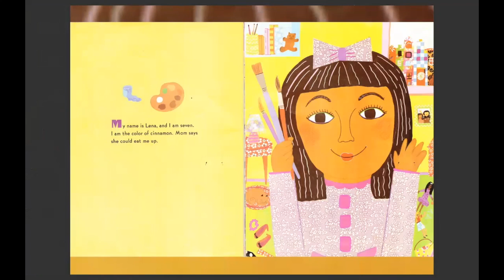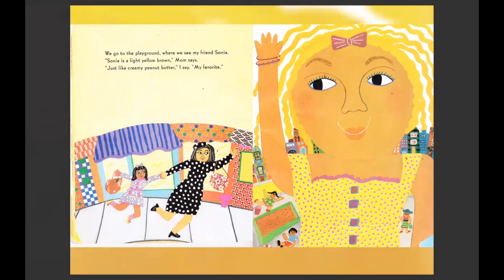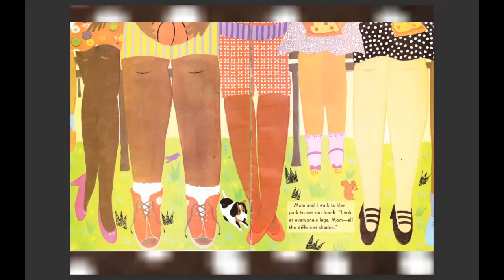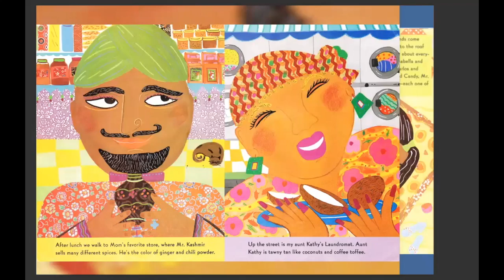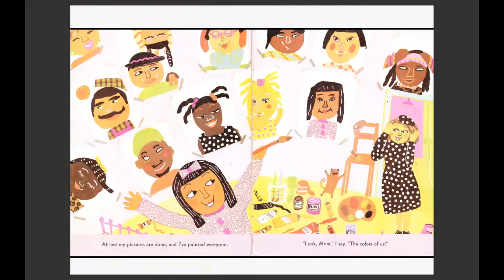The Colors of Us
The Colors of Us by Karen Katz

Black Lives Matter. Stop Asian/AAPI Hate.